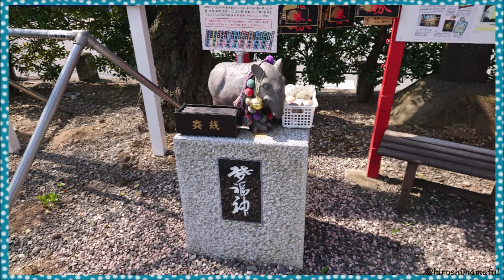【御朱印】【栃木県】鹿島神社に参拝しました。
[参拝日]2020/03/22(日)
[名称]鹿島神社
[区分]神社
[所在県]栃木県
[住所]〒321-4217 栃木県芳賀郡益子町大字益子１６８５−１
[カテゴリー]●なし
頂いた御朱印をスマホで管理・閲覧・共有するアプリです。